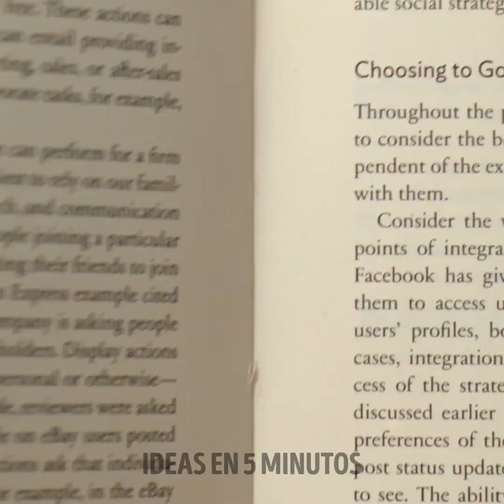Increíbles trucos de postres para sorprender a sus amigos y familiares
Prepárate para convertirte en el gurú definitivo de los postres con estos increíbles trucos que dejarán boquiabiertos a tus amigos y familiares. 🍰🎉 Impresiona a todos en tu próxima reunión con estos trucos fáciles pero asombrosos. Desde crear apetitosos remolinos de chocolate hasta dominar la perfecta llovizna de caramelo, este vídeo está repleto de ideas deliciosas. Da rienda suelta al pastelero que llevas dentro y aprende a elaborar postres impresionantes con el mínimo esfuerzo. Estos trucos son perfectos para cualquier nivel de habilidad, así que coge tu delantal y prepárate para deslumbrar a tus seres queridos con tu nueva magia de los postres. 🧁🎨 TIEMPOS: 00:00 Ideas para postres fáciles 03:16 Trucos con chocolate 04:03 Cómo hacer pajitas de chocolate 06:05 Ideas para decorar con caramelo